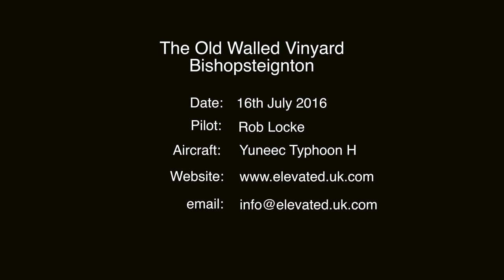The Old Walls Vineyard Bishopsteignton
The video features aerial views from the Old Walls Vineyard in Bishopsteignton, looking out over Teignmouth and the river Teign to Newton Abbot and Dartmoor.